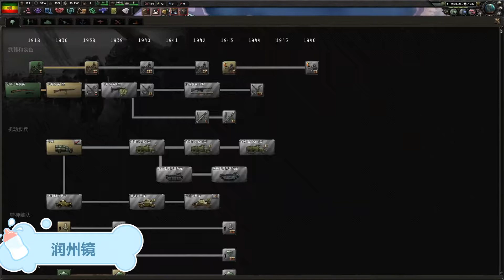【钢铁雄心4】埃塞俄比亚常规流程（1.11.5版本新手可用）【润州镜】